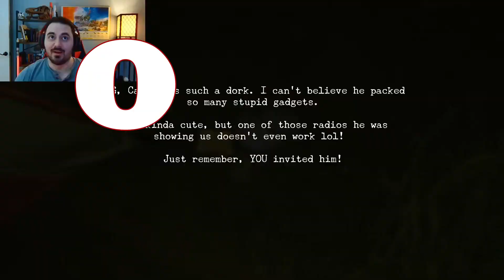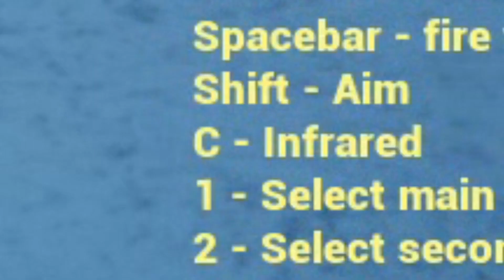Grim Cheese Horror Compilation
All of my worst nightmares rolled into one video. Enjoy!